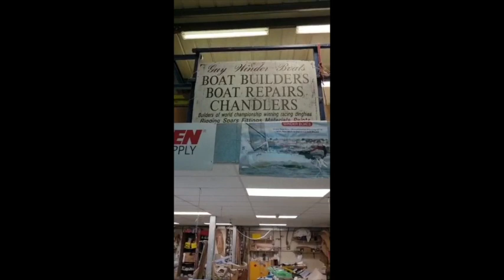Winder Boats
This video is about Winder Boats